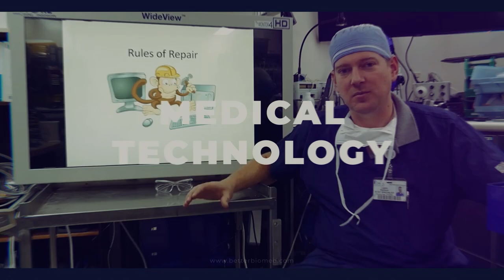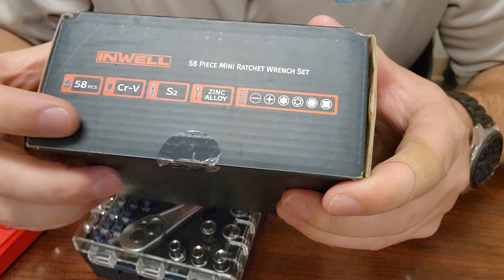Inexpensive Mini Ratchet Kits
Kerr 27pc Kit:

GreaTalent 28pc kit:

Gearwrench 35pc kit: